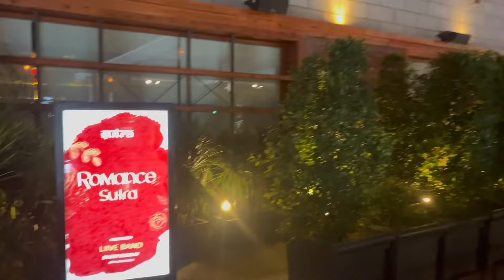My birthday celebration 2024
Hey all
Enjoy my birthday vlog.. we celebrated it in cyberhub gurugram.. my brothers in law who live in canada are with us these days so it was a nice family celebration ❤️🙌
I’ve given some honest review of the restaurant we went to
Thanks
sanguinesarika vlogs